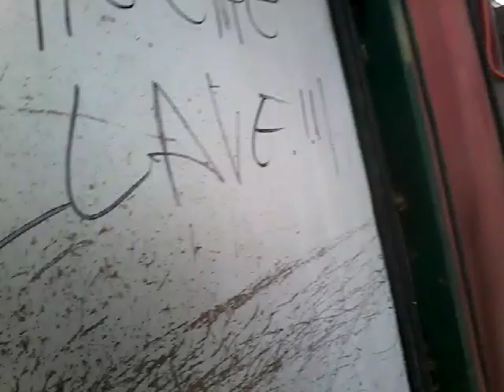Explorando. El. Coleguio. Parte. 2